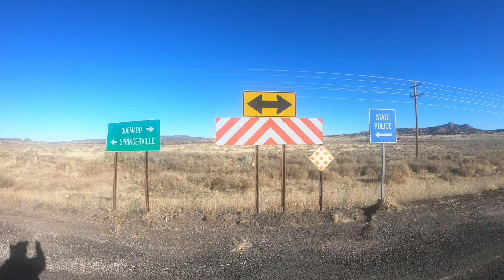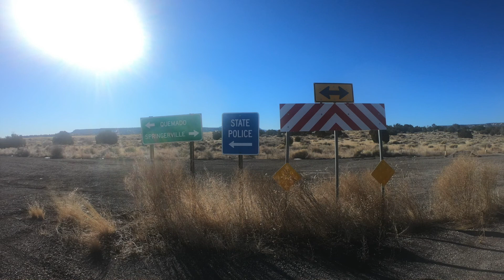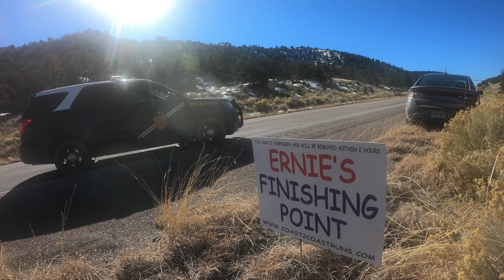Catron County, New Mexico! (Part 9)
💘 So, this 'Stupid Cupid' went for a little Valentine's walk this morning and covered more of Catron County! 💘

First off I would like to apologize for the quality of the photos. It would appear that I neglected to wipe the lens clear and they are somewhat "foggy"... 😕

Then... What better way to celebrate a solo Valentine's Day than walking UPHILL out on the edge of nowhere while talking to a New Mexico State Police Officer and holding up traffic!! 🧑‍✈️🚓🤣

Pretty good amount of traffic today with several honks and waves! 📯👋

What critters I did see, about 20 fenced in and barking dogs, 1 horse and 2 roaming barking dogs stared at me as I stared at them so neither of us took any pictures!?! 🤪

My scenery is changing again as I head back up over 7,000' but will soon revert back to open grass/prairie land until a couple of miles from Arizona. 🤠

I finished early enough that we had time to grab breakfast at a loca cafe in Quemado before I had to run to tae care of an errand. 😎

Only 8 more walks left in New Mexico!!! 👣